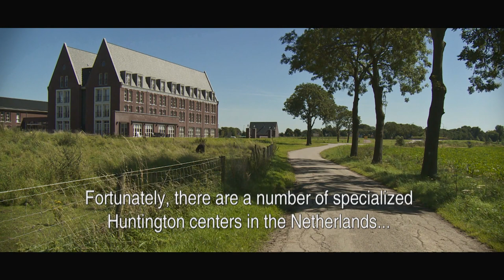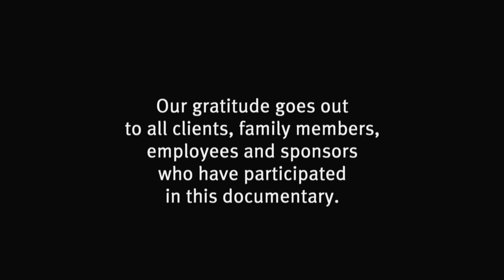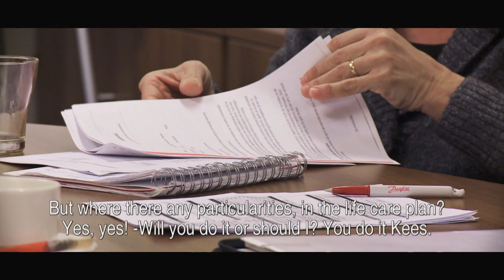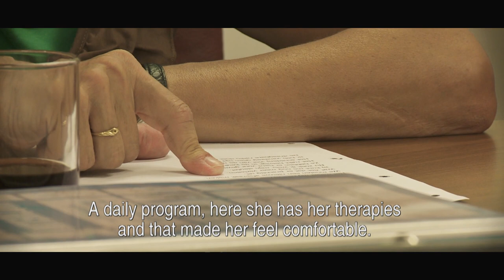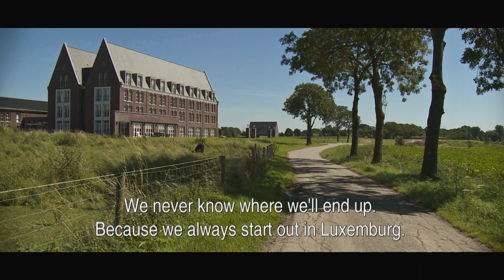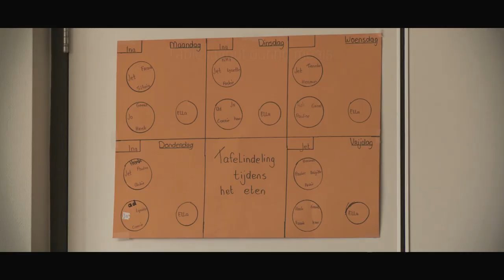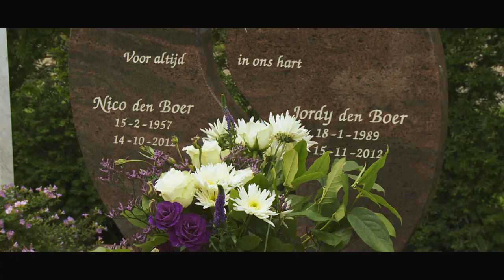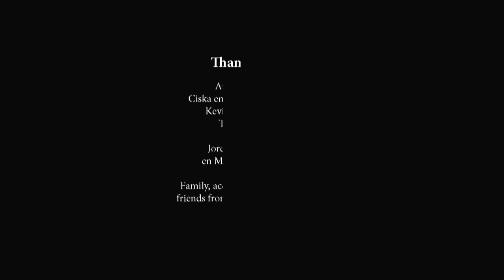Off balance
Documentary  'Off balance, living with Huntington's disease'

'Off balance' tells the impressive story of Jordy den Boer and Ankie Donkers. Documentary filmmaker Axel Tabbernee followed them for a full year in their battle against Huntington's disease. The documentary makes it painfully evident how much impact this hereditary brain disease has on the carriers of the gene, their lovedones and the healthcare professionals.

In the Netherlands, about 1700 people suffer from Huntington's disease, and there are about 6000 to 9000 risk bearers. Currently, it is not possible to cure this disease or even to slow it down.

De Kloosterhoeve
Care complex De Kloosterhoeve in Raamsdonksveer offers Huntington patients living environment with tailored care and nursing, including outpatient treatments. De Kloosterhoeve is the second best of a total of 5 specialized care locations in the Netherlands. An extremely involved and professional team commits to this particular target group with a great deal of passion.